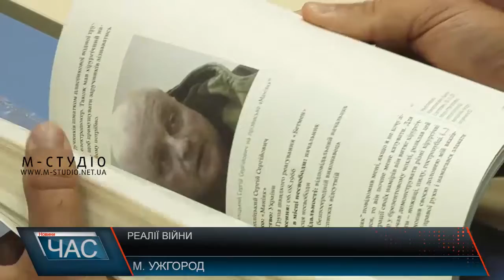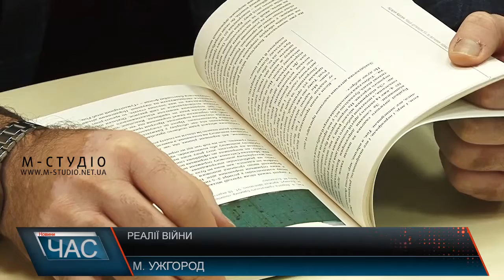Реалії війни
В Ужгороді презентували збірку звітів під назвою “Жити всупереч”. Книга описує порушення прав людини під час військових дій на Сході України. Так званий звіт базується на інтерв’ю людей, які пережили насильство, масові обстріли та ув’язнення.